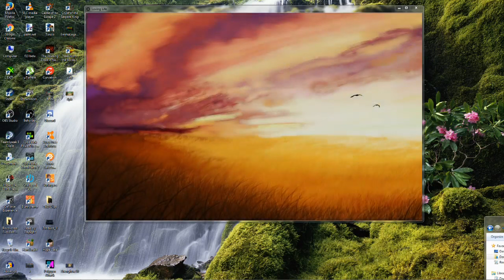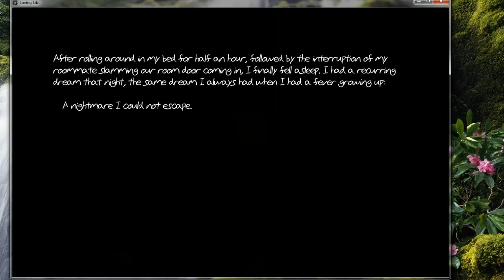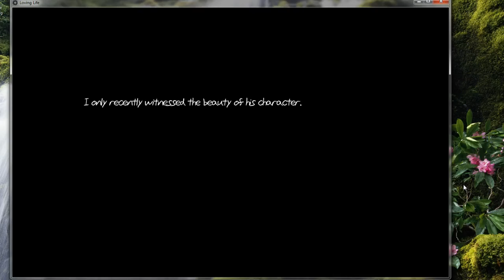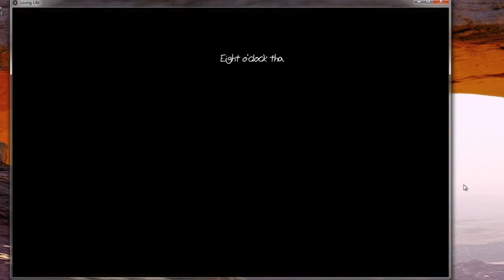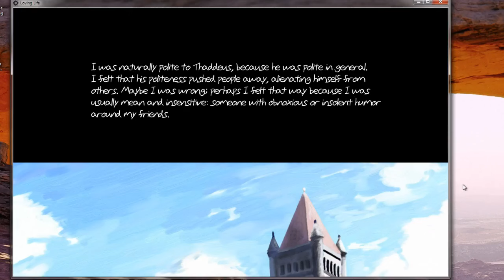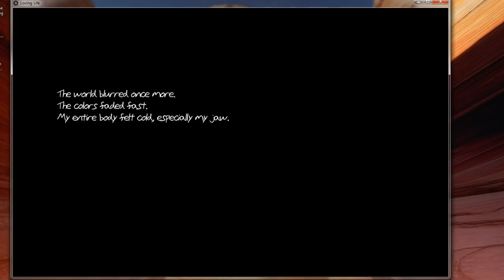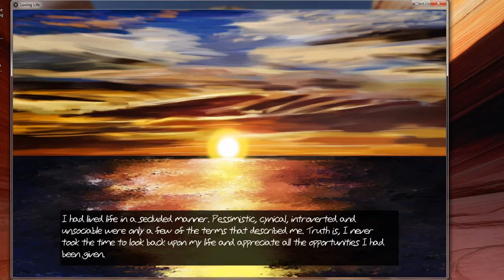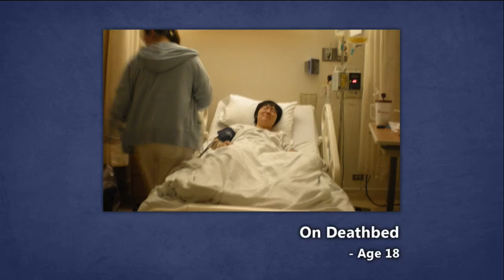Loving Life - True Story Visual Novel - Zhenghua Yang - What Would You Do With Only "Hours To Live"?